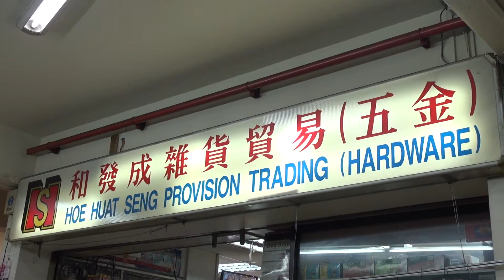A vanishing trade’s fight for survival